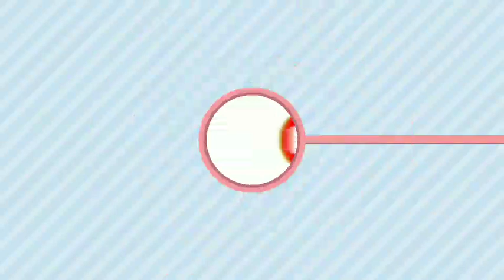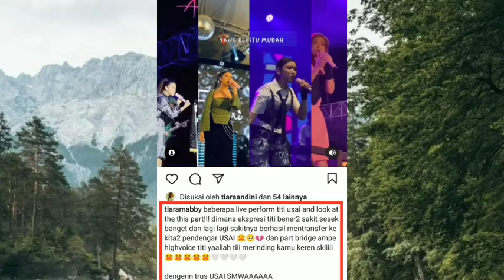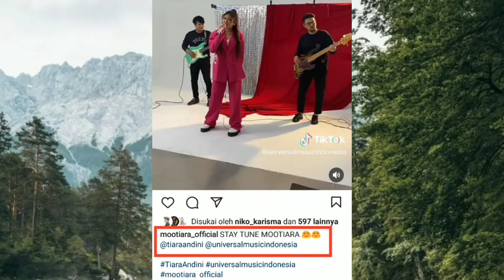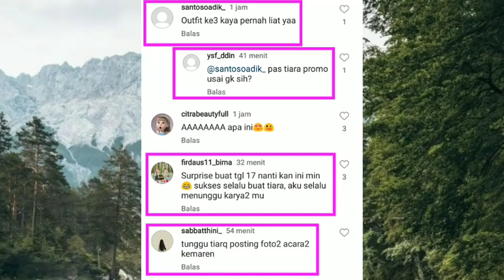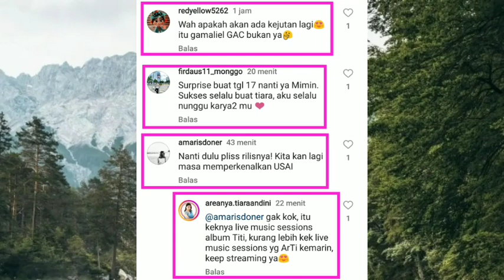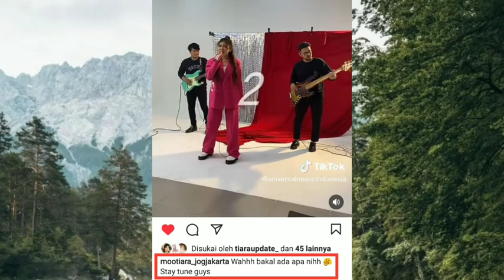Sudah diKonfirmasi Aa Alshad langsung Kapan lanjut Tayang Vlog Baby Jinora